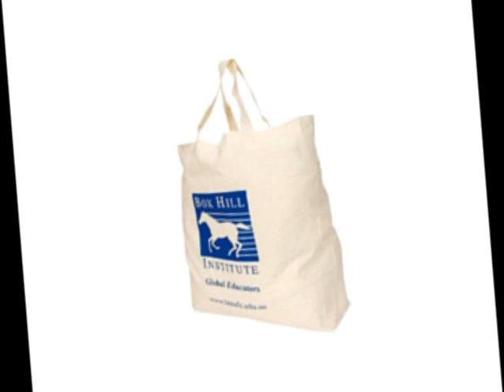Calico Bags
Hello There,

This is an advertisement video, made for Calico Bags.

We have a wide variety of Calico Bags fit for personal or promotional purposes. We also have an extensive range of all other promotional products, ranging from caps, compendiums, conference supplies, etc. We also accept product customization to suit your needs.

For more information and inquiries, feel free to visit our